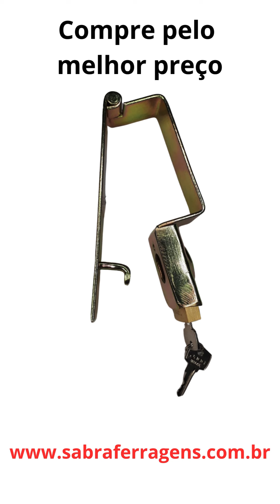Trava para portão de garagem abraça tubos de 3,5 x 8,5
Esta trava muito comum em portões de garagem, é o tema deste vídeo, aqui mostramos ela para que você possa fazer a compra certa, pois cada portão segue um modelo diferente do outro, então nada melhor que um vídeo destes para ajudarmos na compra certa.

Nós vendemos ela em quase todos os marketplaces, então poderá comprar pelo que melhor você achar, mas a compra pelo melhor preço fica na nossa loja virtual, segue o link abaixo

Dúvidas poderão ser esclarecidas pelo telefone e Zap